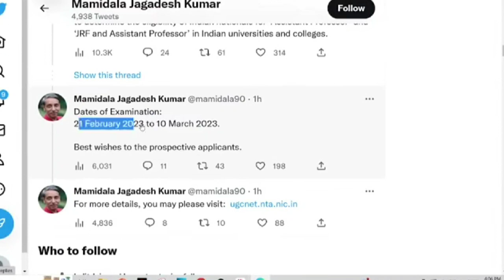NTA UGC NET 2023 EXAM DATES OUT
4161 Master Cadre Recruitment Master Cadre Salary in Punjab 4161 Master Cadre advertisement PDF Master Cadre 2022 Syllabus Q Admit Card of Master Cadre 2022 Answer Key of Master Cadre 2022 Master Cadre 2022 Result Master Cadre meaning